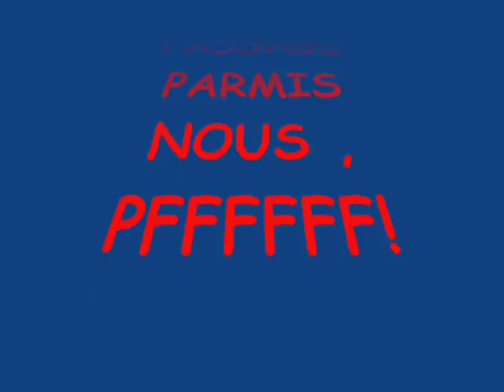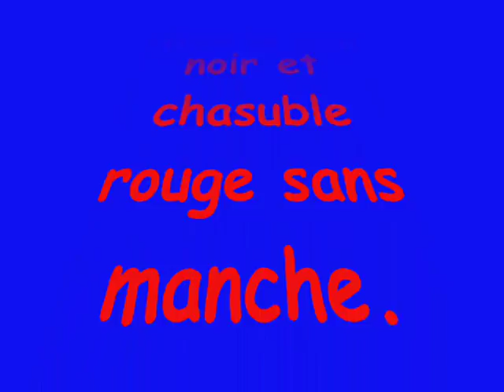BILBOTTE 0001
SALUT BILBOTTE